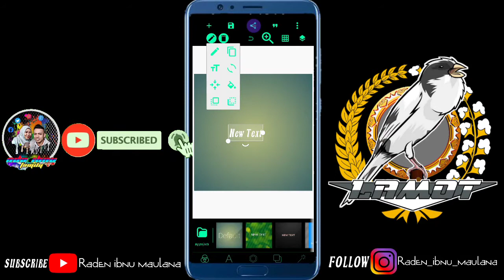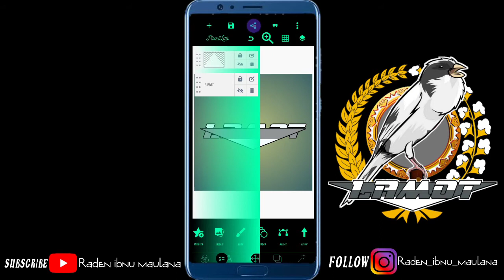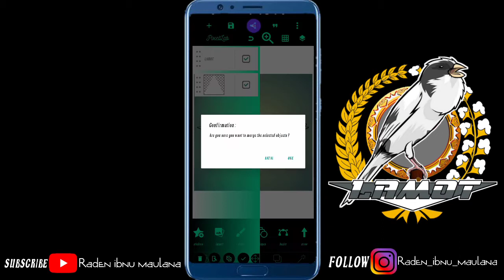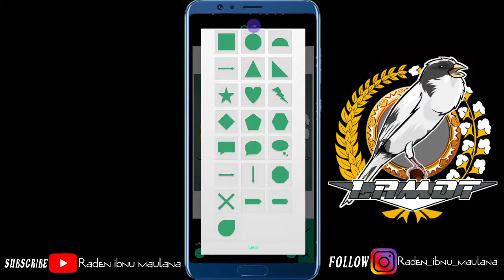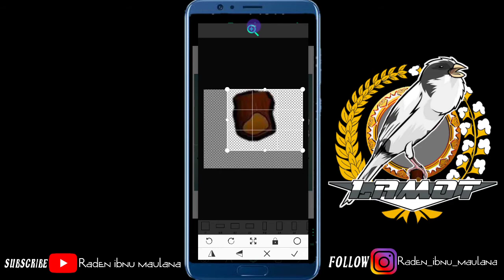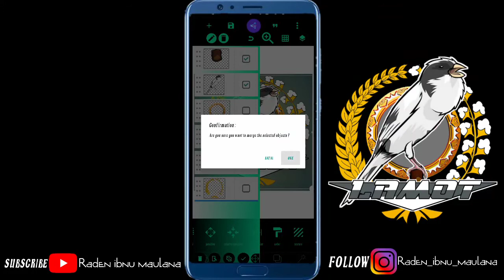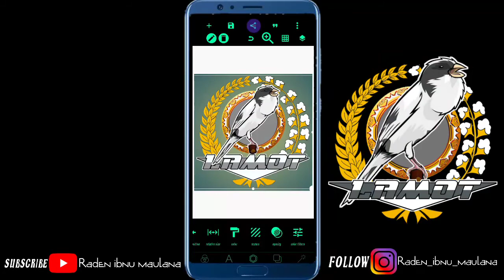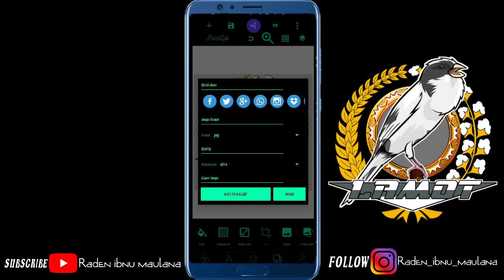Cara Membuat Logo Burung Kenari Di Hp Android || Tutorial Pixellab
Assalmualaikum wr.wb

Selamat Datang di Tutorial Cara Membuat Logo burung kenari di Android.
cara membuat logo burung kenari di hp android, buat kalian yang keterbatasan yang hanya mempunyai hp saja gak usah kecil hati, melalui android pun kita masih bisa loh membuat logo sederhana tergantung imajinasi kita,,, untuk selanjut nya saksikan saja video cara sederhana membuat sebuah logo tanpa harus mengunakan jasa membuat logo, dengan mengunakan aplikasi yg di pl4ystore dan aplikasi tersebut bernama PIXELLAB,,, ok terimakasih sebELUnya...

Jangan sampai ketinggal update terbaru untuk Tutorial Android lainnya.

▬Aplikasi Record :
- Perekam layar

▬Aplikasi Edit Video:
-Kinemaster:

"DUKUNG TERUS CHANNEL YOUTUBE SAYA YA
SAHABAT YOUTUBE DAN KAUM ENJOY DIMANAPUN
KALIAN BERADA"

Download Apk :
-pixellab:

Download kumpulan Font :
-Dfont